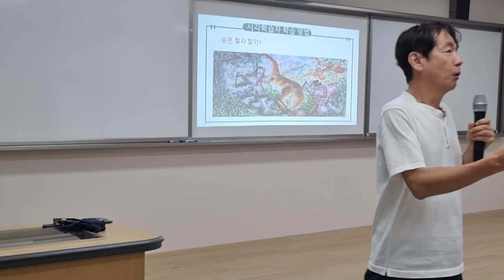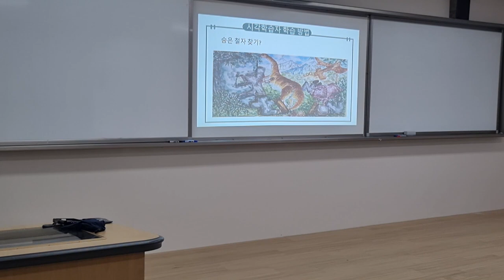숨은 단어 찾기 수행평가의 원조이자 유일한 작품